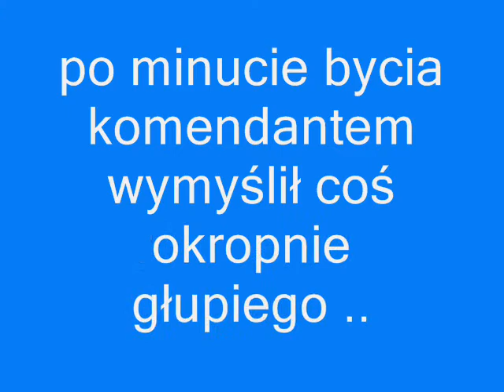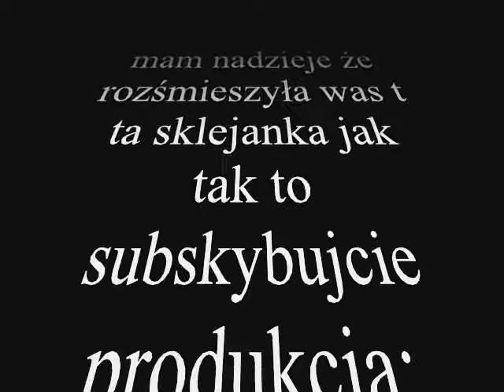GOTHIC wielka przygoda wrzoda.wmv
śmieszna sklejanka z gothica I własnej roboty
miłego oglądania! życzy:

                                              beziimienny321